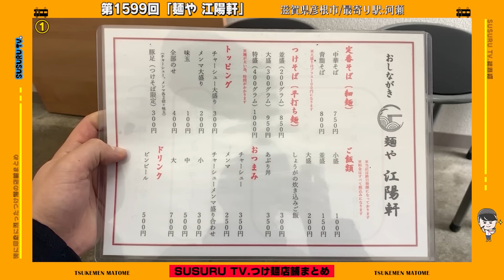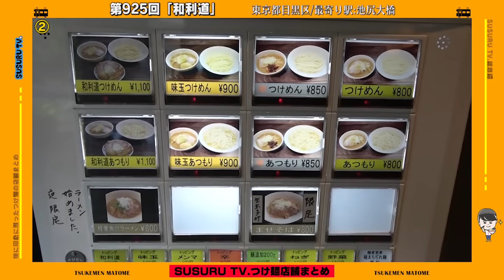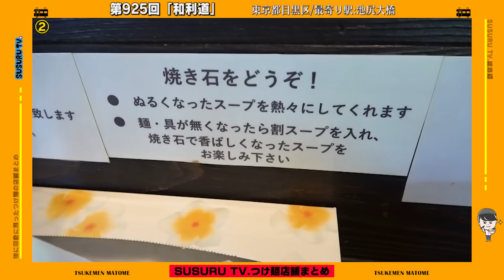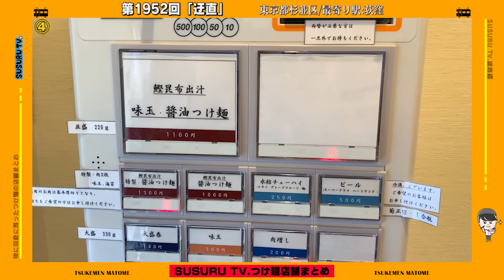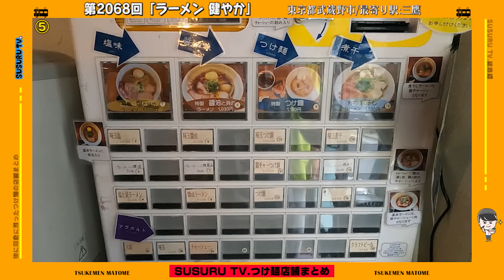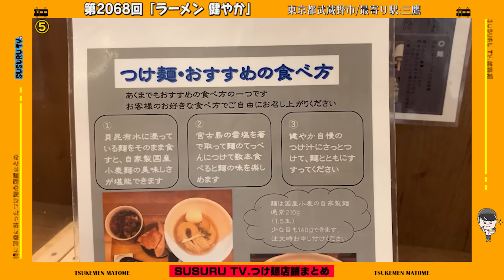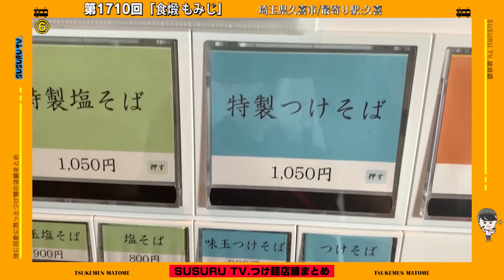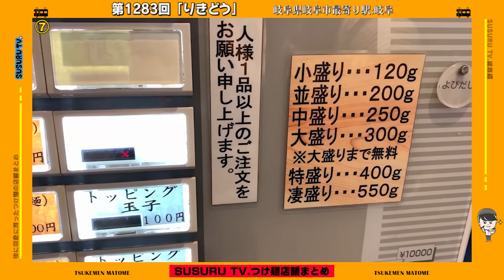【神7】うますぎるつけ麺7選！至高の神ウマつけ麺たちをご覧ください。【総集編】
↓今回紹介したお店の動画はこちら

〒164-0001
東京都中野区中野3-42-2
SUSURU宛　まで！